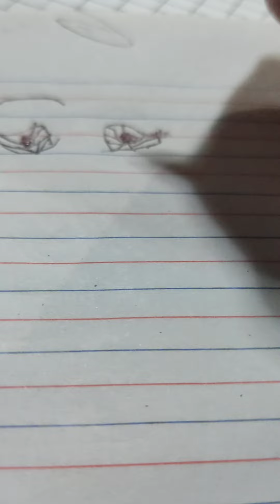hpw to drow not so noce.